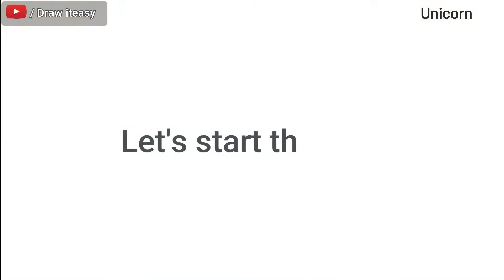Online classes: Online classes: How to draw a unicorn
Hello Everyone
How to draw a unicorn. Hope you are doing great with more beautiful drawings.

In this video, I show you How to draw a unicorn drawing step by step and also blending techniques.. this painting is specially made for Kids or All beginners level students...

 this painting is appropriate for sketch drawing competitions.
just follow the step procedure shown in the tutorial. I hope you like it.

This video is about a very detailed tutorial on how to draw unicorn. I am showing a unicorn drawing with a sketch easily. This drawing is very helpful for beginners to learn. Not only drawing you can learn how to draw and sketch unicorn very easily.

I used for the drawing:

1.A4 size cartridge paper
2.Line drawing(2B,3B pencil)
3.Sketch part(7B,12B pencil)
4.Zero eraser
5.Blending stump
6.White gel pen

0:00 ▶️ Intro
0:08 ▶️ Line Drawing
2:42 ▶️ Sketch part

how to draw a cute unicorn
how to draw a unicorn easy
how to draw a unicorn step by step
how to draw a cute unicorn easy
how to draw unicorn
how to draw unicorn easy
drawing a unicorn
how to draw cute unicorn
cute unicorn
how to draw a unicorn head
how to draw a cartoon unicorn